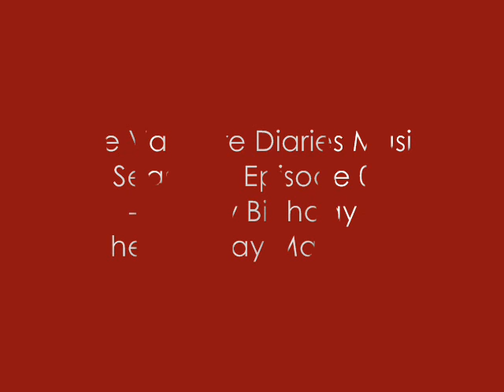TVD Music - Happy Birthday - The Birthday Massacre - 1x08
Original Soundtrack from The Vampire Diaries Season 01 Episode 08 (162 Candles).